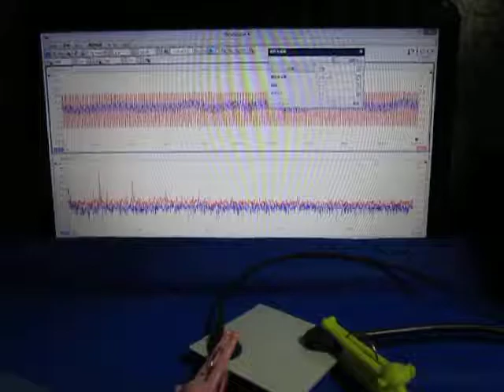超音波プローブによる発振制御システム（表面検査の基礎実験） ultrasonic-labo